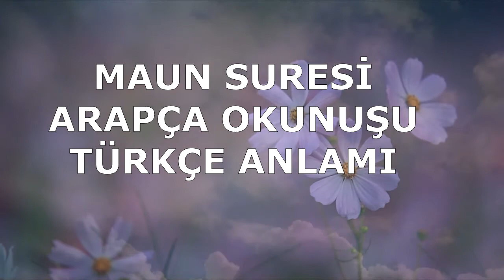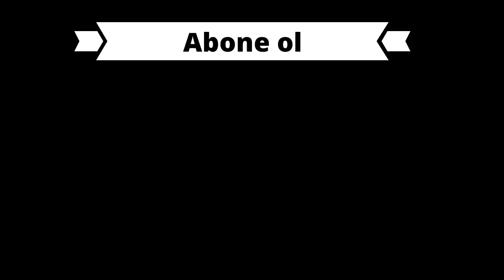MAUN SURESİ ARAPÇA VE TÜRKÇE (Sesli Kuran Dinle)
MAUN SURESİ SESLİ DİNLE  (Sesli Kuran Dinle)